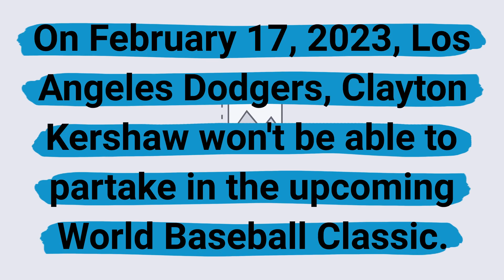Clayton Kershaw wont be in the WBC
On February 17, 2023, Los Angeles Dodgers, Clayton Kershaw won't be able to partake in the upcoming World Baseball Classic.